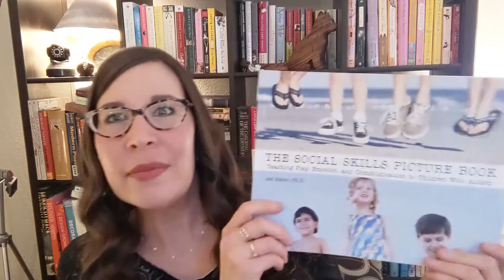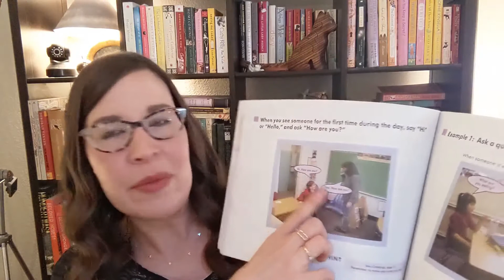Autism & Social Skills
child development
early childhood
communication development
developmental delay
developmental disorder

Here are ways you can learn more about helping people with Autism improve their social skills:
Social Stories by Carol Grey
The Social Skills Picture Book
How To Talk With Friends, Social Skills Curriculum For Kids With Autism

Here's my video series on using visuals to help kids learn to communicate:

More communication ideas:
Picture Exchange Communication System:

Sensory books:
Sensory Processing 101
Understanding Your Child's Sensory Signals

Please get a Speech-Language Pathologist working with you when all this calms down if you're concerned about your child's communication development!  Find one here:

Whenever you believe a child has atypical sensory needs, it's a good idea to find a qualified Occupational Therapist who's a specialist in sensory integration (not all of them are!)  A professional can definitely help you understand your child's needs better and work with you to figure out how to meet those needs in more appropriate ways.

"Sensory Processing 101"

Chirp is making the world more welcoming for people with special needs and their families and equipping families to provide excellent support for their developing children.